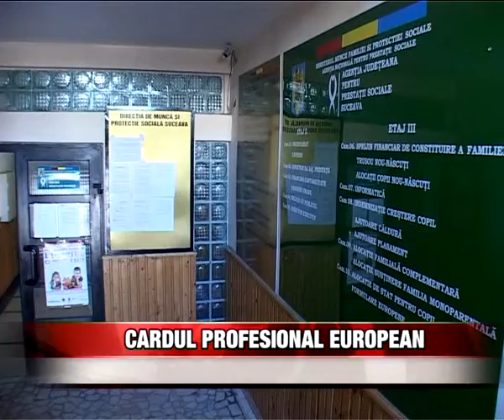Cardul profesional european